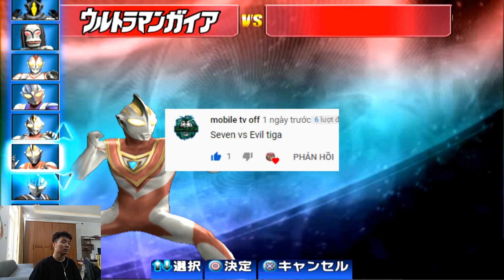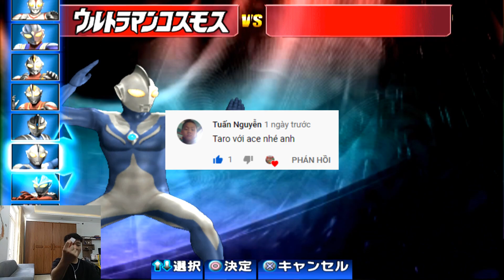Trận Đấu Ultraman Yêu Cầu #5 | Sieu Nhan Game Play - Ultraman Fe3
Mortal Blow - Dream Cave

Like video và bấn nút ĐĂNG KÝ để ủng hộ anh SIÊU NHÂN và nhận nhiều video hấp dẫn hơn nữa nhé !

Nếu có bất cứ vấn đề liên quan đến bản quyền nội dung, hình ảnh... các bạn vui lòng liên lạc mình theo địa chỉ  để giải quyết nhé. Mình sẽ cùng nhau làm việc nhanh và trên tinh thần hợp tác nhất có thể ^_^

© Copyright by Sieu Nhan Game Play ☞ Do not Reup

XIN CHÀO CÁC BẠN, CẢM ƠN CÁC BẠN ĐÃ GHÉ THĂM KÊNH MÌNH

KÊNH SIEU NHAN GAME PLAY LUÔN TẠO RA NHỮNG BỘ PHIM NGOẠI TRUYỆN ANH HÙNG HAY TRONG THẾ GIỚI GTA 5, TẤU HÀI VÀ HÀNH ĐỘNG KỊCH TÍNH LÀ CÁC YẾU TỐ CHỦ YẾU CỦA KÊNH, NẾU THẤY HAY THÌ ĐỪNG QUÊN ẤN LIKE SUB KÊNH VÀ CHIA SẺ NHÉ AMAZING GOOD CHOP ^^

ultraman
ultraman 2018
ultraman fe3
ultraman fe0
ultraman game
ultraman trận đấu yêu cầu

Hãy Chia Sẻ Like Sub Giúp Mình, Chắc Chắn Các Bạn Sẽ Nhận Được Những Món Quà Vô Cùng Tuyệt Vời

♥Playlist minecraft sinh tồn cùng siêu nhân:

Best game ps2, ps3, ps4, nitendo, wii, gamecube, pc